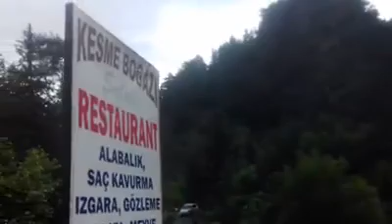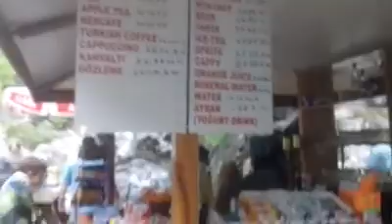Jeep safari with Kemer Tour 2017